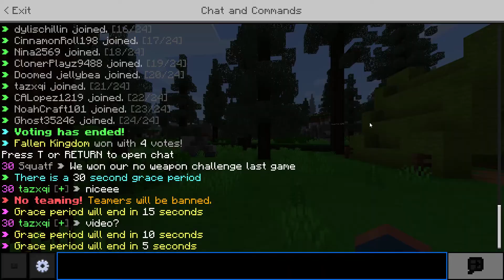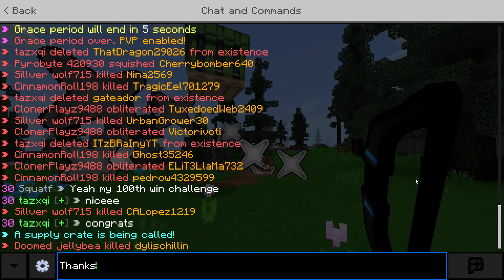1k Wins! No Weapon Challenge - Hive Survival Games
I finally got 1000 wins! I didn't want to just do a montage for it, so I did a sweet challenge and it was super fun!